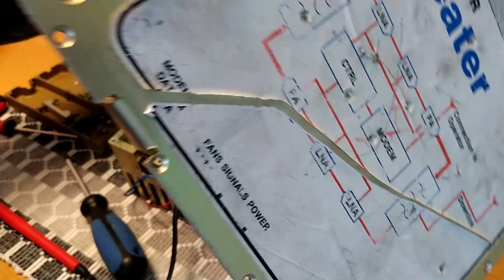TETRA repeater teardown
We look inside an Elektrobit made TETRA repeater.
This unit was originally used for the 380-390MHz government TETRA band to enhance indoor or underground coverage.
It does nothing fancy as we can see, bit it should be pretty straight forward to repurpose for hamradio use :)